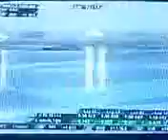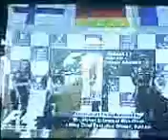Fórmula 1 - GP Bahrein (21 04 2013) - Últimas Voltas, Intervalo e Encerramento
a partir da volta 50
Intervalos
Nova Schin
Master Card
Renault
TIM
Santander
Petrobras
volta do intervalo
Pódio dos Três Primeiros: Sebastian Vettel, Kimi Raikkonen e Romain Grosjean